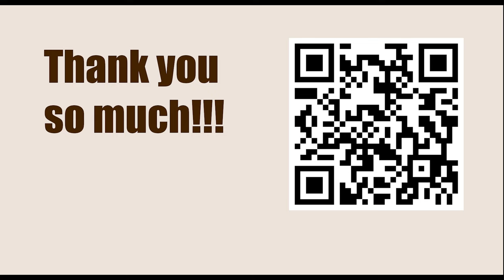GARY KASPAROV || Game 113 (My Great Predecessors: Part II) - Smyslov vs Botvinnik, 1958